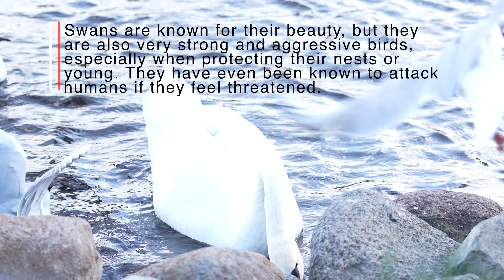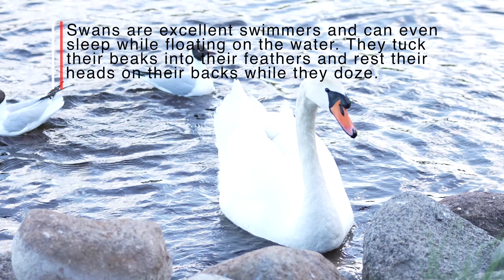The Surprising World of Swans: 10 Rare Facts You Never Knew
Swans are often associated with beauty, grace, and romance, but there's much more to these majestic birds than meets the eye. In this video, we'll explore the surprising and little-known world of swans, revealing 10 rare and fascinating facts that you may never have heard before.

Did you know that some swan species can regulate their body temperature to survive in freezing water, or that swans have a high level of intelligence and memory, and can even recognize individual humans? And what about their unique abilities to navigate using the stars and the earth's magnetic field during migration?

We'll also delve into the history and symbolism of swans, from their sacred status in ancient Egypt to their use as a delicacy and source of fine feathers in medieval Europe. And of course, we'll showcase the breathtaking beauty and remarkable behaviour of these birds through stunning footage of swans in the wild.

Join us on this journey of discovery as we uncover the surprising world of swans and shed light on the fascinating lives of these magnificent creatures.

1. Swans can fly at incredible speeds, with the mute swan being the fastest flying bird in the world, reaching speeds of up to 60 miles per hour (97 kilometres per hour).
2. Swans are monogamous and mate for life, often staying together even outside of breeding season. When one partner dies, the surviving swan may mourn for weeks or even months.
3. Swans are the largest waterfowl species in the world, with some species weighing up to 30 pounds (14 kilograms) and having wingspans of up to 10 feet (3 meters).
4. Swans are known for their beauty, but they are also very strong and aggressive birds, especially when protecting their nests or young. They have even been known to attack humans if they feel threatened.
5. Swans have been used as a symbol of love and fidelity in many cultures throughout history. In Greek mythology, Zeus transformed himself into a swan to seduce the queen Leda.
6. Swans are excellent swimmers and can even sleep while floating on the water. They tuck their beaks into their feathers and rest their heads on their backs while they doze.
7. Swans have a unique way of feeding, called "grazing." They dip their long necks underwater and use their bills to uproot plants and algae from the bottom of ponds and rivers.
8. Swans have a special organ in their beaks called the "pulvinus," which helps them sense changes in water pressure and locate food underwater.
9. Swans are very vocal birds and have a variety of calls and vocalisations, including hissing, grunting, and trumpeting. They use these sounds to communicate with other swans and to defend their territory.
10. Swans are believed to have a very long lifespan, with some individuals living for over 20 years in the wild and up to 30 years in captivity

• This and all the videos on the Wild Nature channel are made specifically for the channel.
• The music was written specifically for the Wild Nature channel. Reuse only with prior permission!